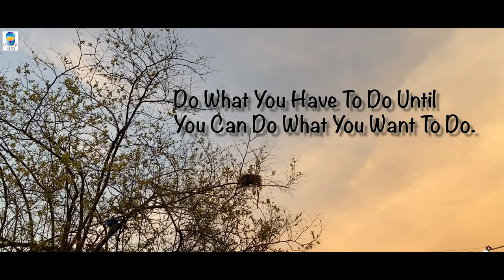Dad's Dream II Documentary II Lensview Films II Sumit Singh II Best Cinematic Video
Vijay's lost dream is reborn in his son Aryan. His life has a plan for him which will help him full fill his dream soon. The Circle of life what is lost always comes back with hard work and dedication.

This video was shot during Lockdown.